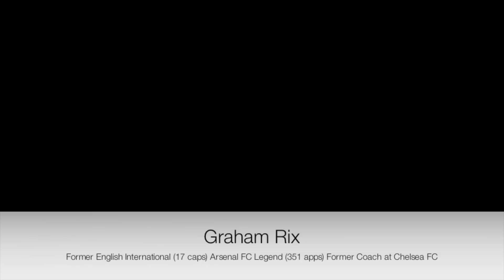CENTRAL FC (episode 2)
Ex-English International and Arsenal FC Legend Graham Rix arrives in Trinidad.